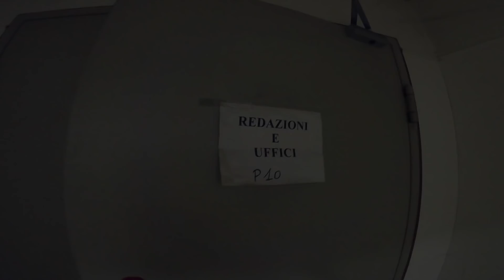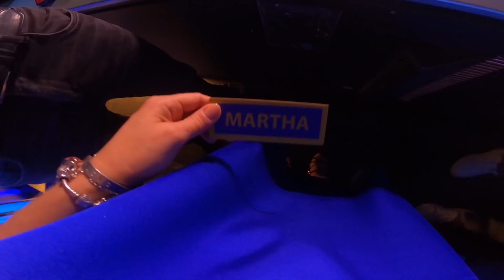SONO IN TV - Backstage e cosa non avete visto ad All Together Now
Ecco cosa ho combinato a Roma. Tutte le domeniche su Canale 5

LINK AMAZON